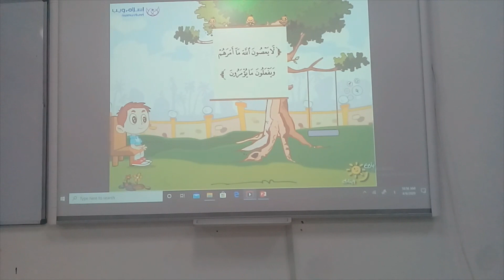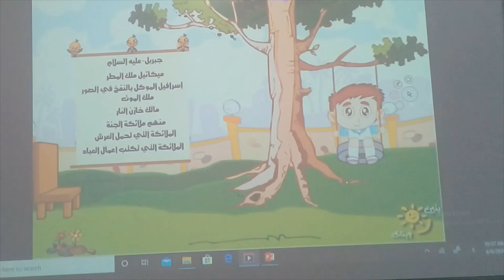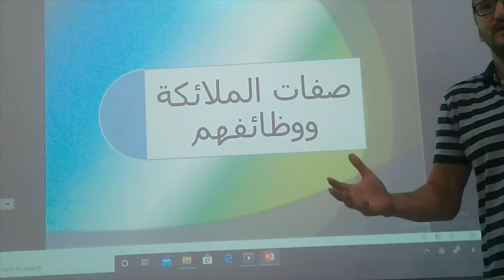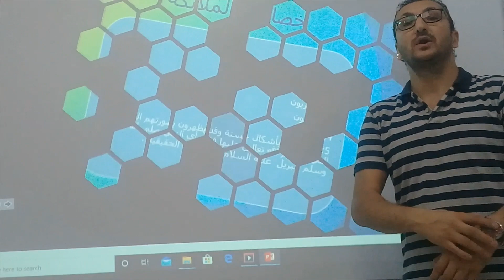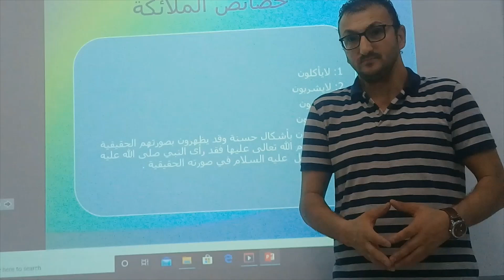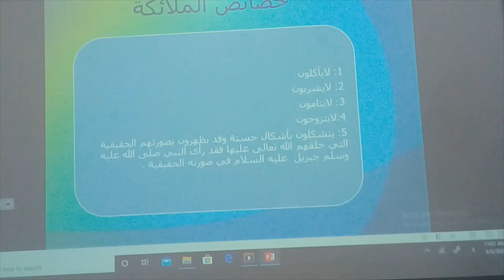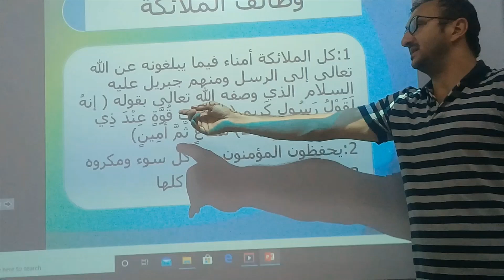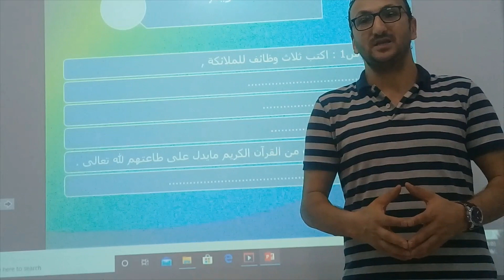التربية الإسلامية درس صفات الملائكة ووظائفهم للصف الخامس أستاذ أحمد مصطفى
يمكنكم التواصل معنا علي صفحة  الفيس بوك/ والإنستجرام